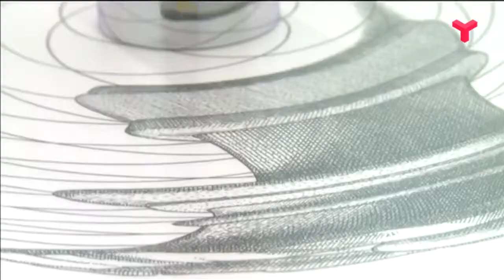Выставка плакатов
музейный комплекс Словцова: выставка плакатов